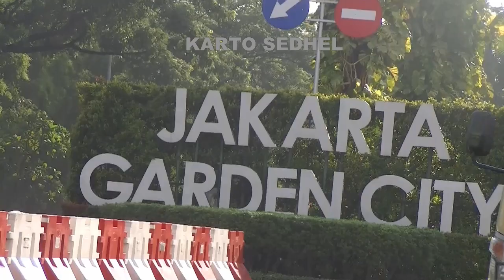Heboh Semut Raksasa di Jakarta Timur - Giant Ants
Heboh Semut Raksasa di Jakarta Timur - Giant Ants , semut raksasa di taman Perumahan Jakarta Timur.